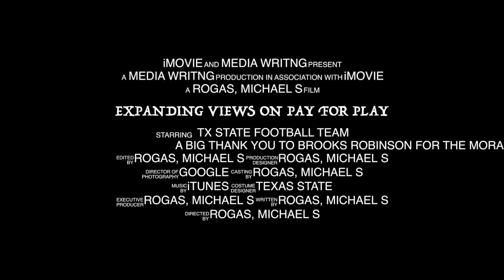Expanding Views on Pay for play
This video is to obtain a B in media writing.. Thank you